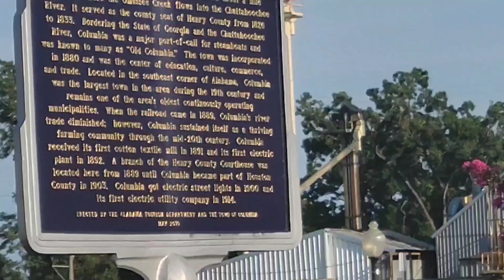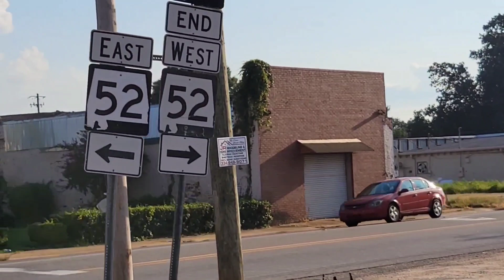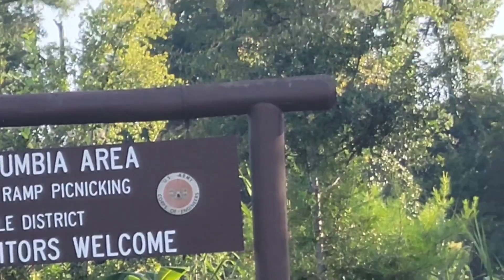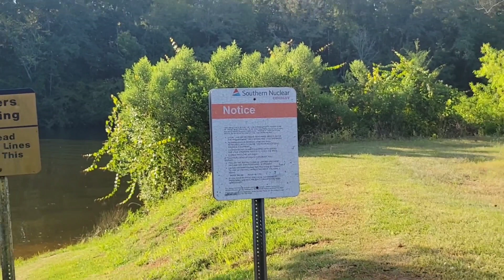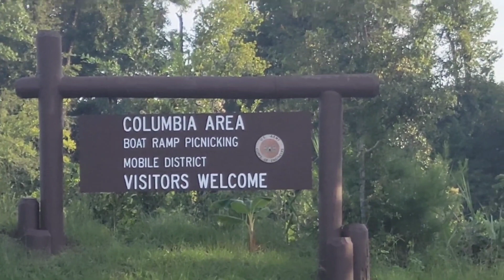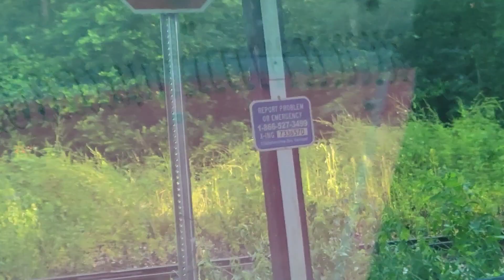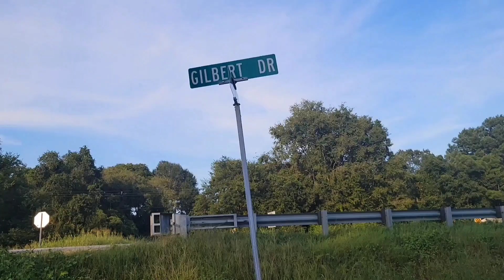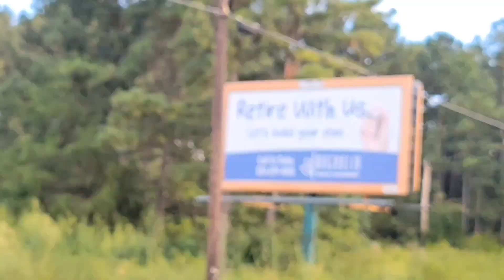Columbia,Alabama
Columbia,Alabama USA.    Nice little small town in Alabama,located near Dothan Alabama.             Columbia is best remembered at being port city in 1800s to around 1920s,Located on Chattahoochee river in southeast Alabama.Also one of the oldest towns in Alabama,a lot of history can be found there.         There is a museum there with some local history Located  on main Street, Columbia manor is a haunted house also main street usually open around Halloween time.